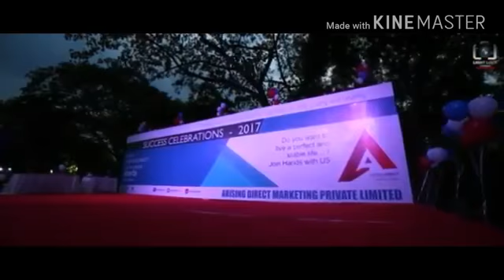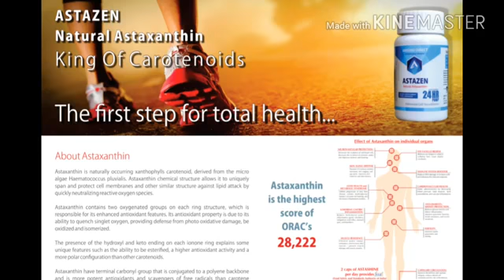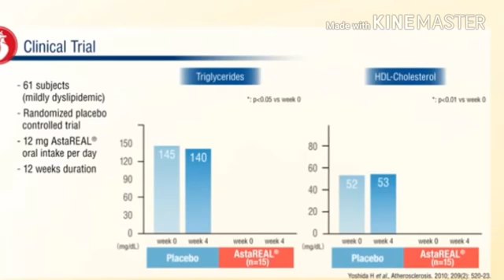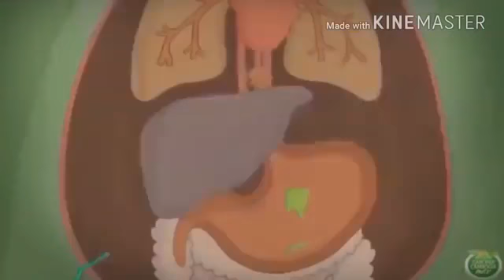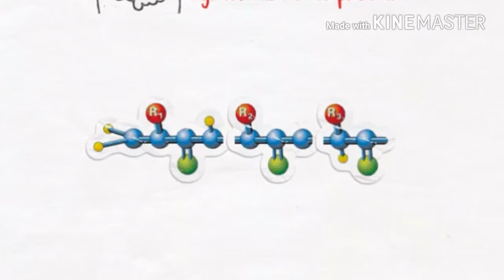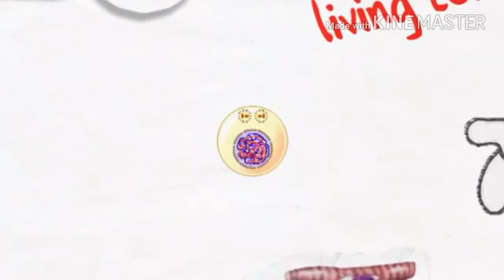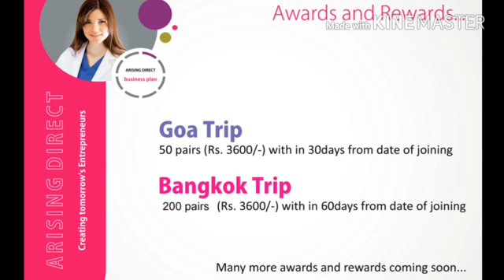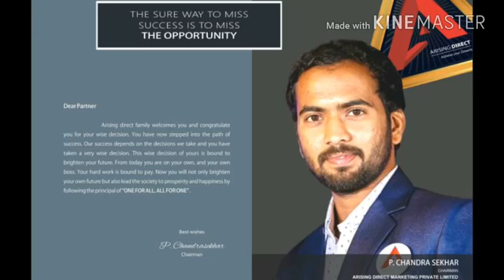Work from Home 8074902654 open the link Arising direct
WORK FROM HOUSE

Wealth From Health International all India
Genuine Govt, understand working